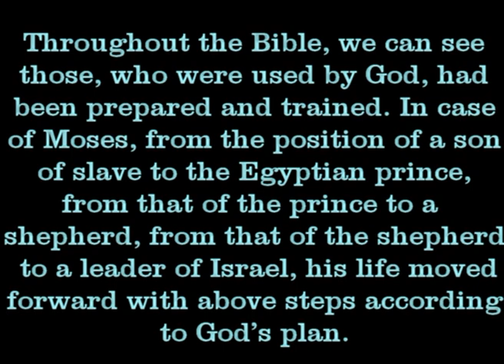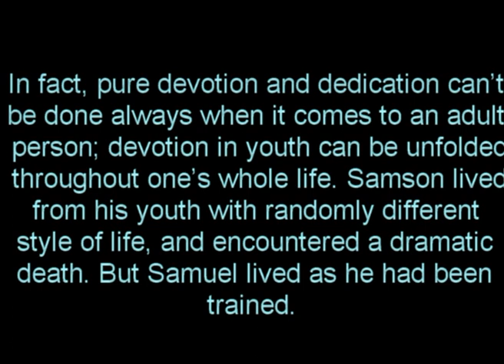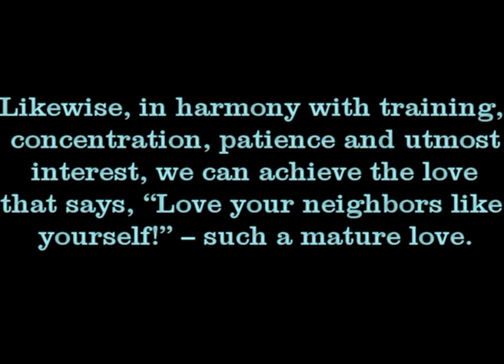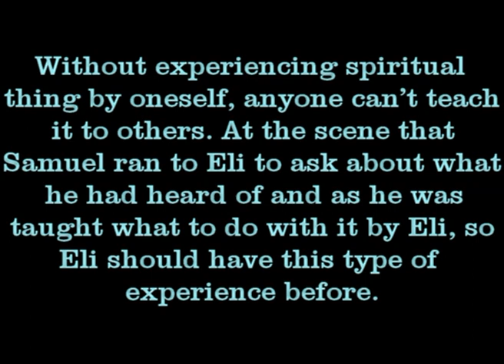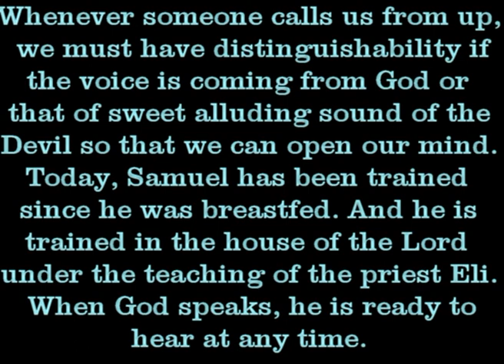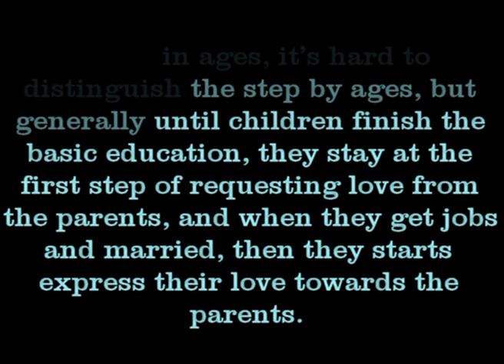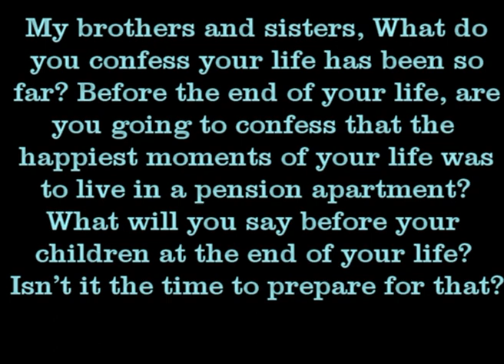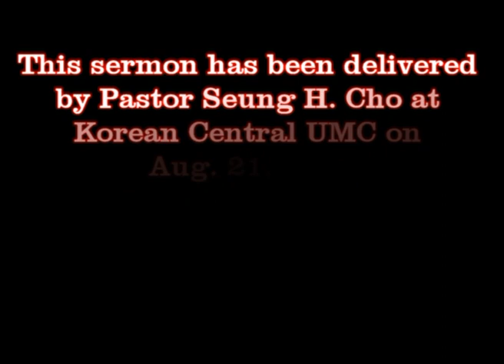English sermon out of worship service at Korean Central UMC on 8/21/2022 by Pastor Cho, Seung Hong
This online sermon was delivered on Aug. 21, 2022 for English speaking members of Korean Central United Methodist Church(나성중앙연합감리교회). Korean version of worship service is uploaded